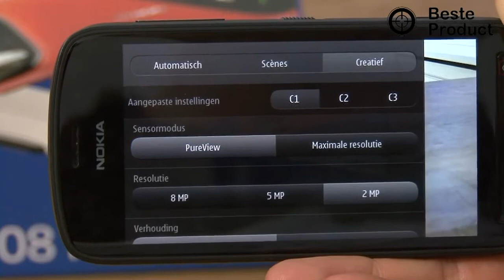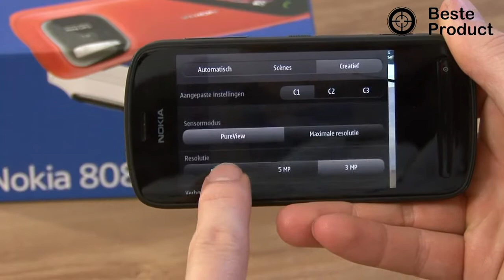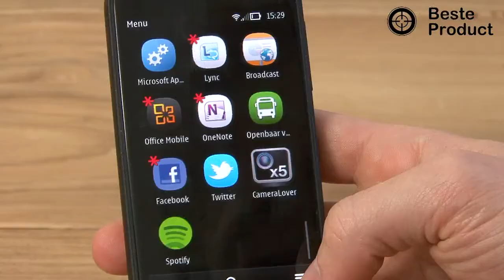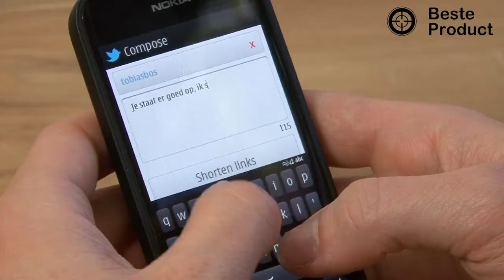Nokia 808 PureView » review (BesteProduct)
Videoreview van de Nokia 808 Pureview: De grootste innovatie op het gebied van smartphones komt vooralsnog dit jaar niet van Samsung, HTC of Apple maar uit onverwachte hoek. De 41 megapixel camera die Nokia ontwikkeld heeft, en waar de ze de Nokia 808 PureView als eerste mee uitgerust hebben, belooft enorm veel. En het mooiste is; hij maakt het nog waar ook. Maar een briljante camera maakt geen fantastische smartphone.

Als eerste op de hoogte van nieuwe video's waarin we o.a de nieuwste smartphones, camera's, tablets, en audioapparatuur bespreken?

BesteProduct.nl - de Consumentenwebsite
We testen, reviewen en vergelijken de nieuwste consumentenelektronica en helpen je graag op weg met het kiezen van het beste product voor de beste prijs. Kijk op voor onze ranglijsten en prijsoverzichten.